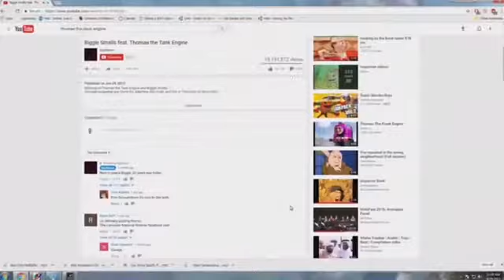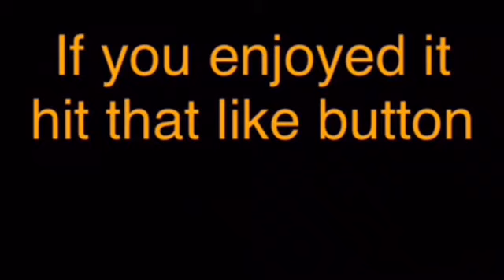Diligent Randomness Season 2 Episode 3 With Bonus Christmas Memes